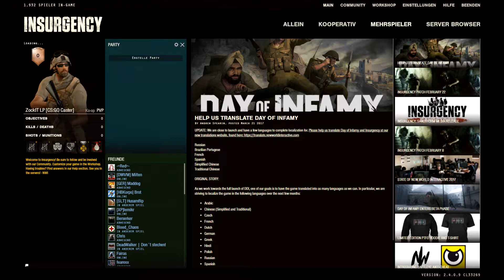Let´s Play INSURGENCY #02 ~ Rückzug!! ~ [GER] ZockIT LP [HD]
Herzlich Willkommen
zu meinen neuen Let´s Play namens INSURGENCY!
Endlich gibt es wieder ein neues Let´s Play! :D
Über das Spiel:
Insurgency ist ein Taktik Shooter Spiel! Ähnlich wie Arma 3 und CS:GO. Es ist ein Multiplayer Game, indem man verschiedene Missionen durchführen muss. Es gibt zwei Fraktionen (US Army und Rebellen). Das Ziel ist es, so gut es geht den Gegner zu unterdrücken!
Entwickler und Publisher: New World Interactive
!!! Bitte unterstützt die Entwickler und kauft euch die LEGALE Version!!!
Teamspeak: ts3.virtual-union.de
WICHTIG!! Zur Info! Ich bin ein anderer YouTuber, als die anderen da draußen!! Ich verdiene nichts an die Klicks, Abos, etc.!!! Ich habe auch keine Donation online und ich will auch nicht euer Geld haben!!! Falls ihr meint ihr habt so viel Geld und wollt mir unbedingt was spenden! Dann schicke ich euch gerne ein Link, wo ihr Krebskranken Kindern euer Geld spenden könnt!
Wenn euch das Video gefallen hat :D dann lasst doch ein Abo da oder ein Like :) Ich freue mich riesig! ;D
Achja bevor ich was vergesse! Spruch des Tages von Sebi von ZockIT LP: " Es bleibt alles so wie es ist. Ob du es anschaust oder nicht! Es wird nix daran verändert! Hast du gesehen wie hart ich arbeite?! Hast du die Menge der ganzen Videos gesehen?! " :D Na könnt ihr es erraten von wem ich das vielleicht habe ^^ xD

Euer Sebi v. ZockIT LP